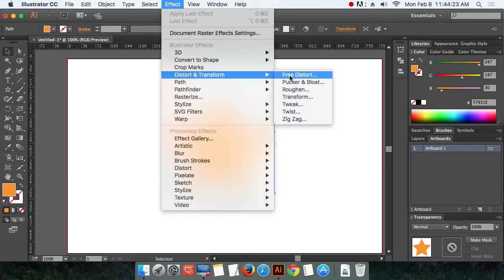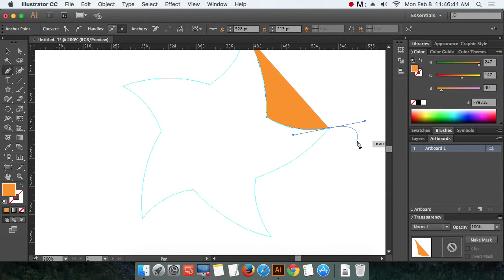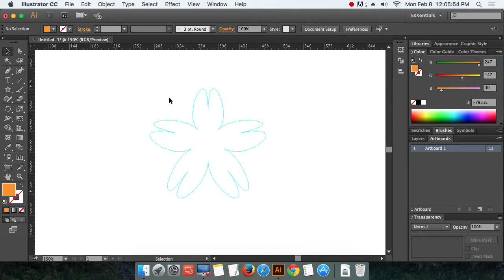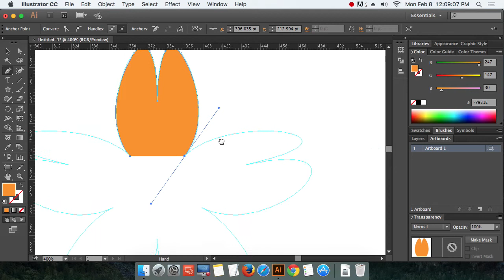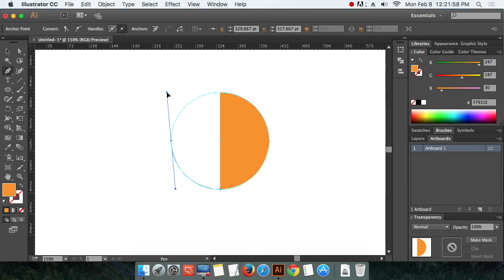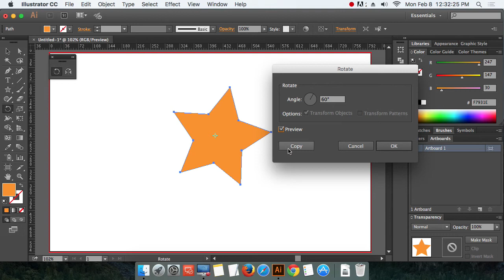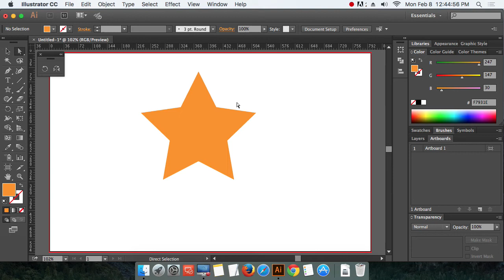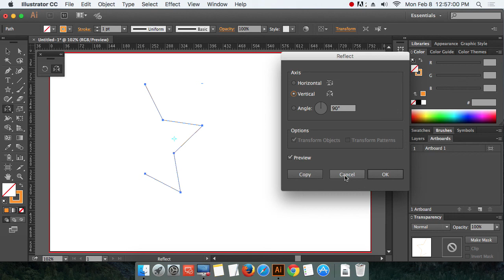2nd Class Batch 11 Part 02 Graphic & Web UI Design Training